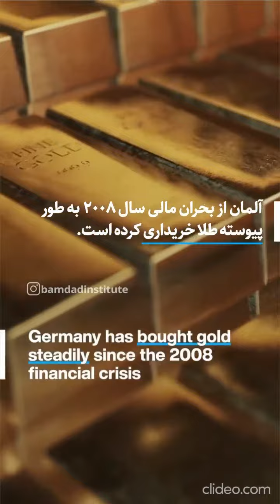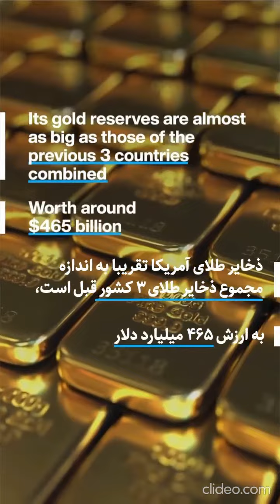ده کشوری که بیشترین ذخایر طلا را دارند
ارزش طلا در اقتصاد جهانی
طلا به عنوان فلزی گرانبها در دنیا شناخته شده‌است، اما چرا بانک‌های مرکزی همه کشورها ذخیره طلا نگهداری می‌کنند؟
مجمع جهانی اقتصاد در این ویدیو به ارزش طلا در اقتصاد و نقش آن در گذر از بحران‌های اقتصادی می‌پردازد و ده کشوری که بیشترین ذخایر طلا را دارند، معرفی می‌کند.